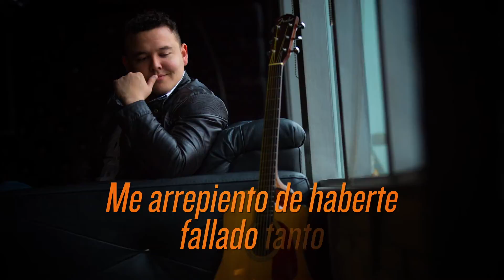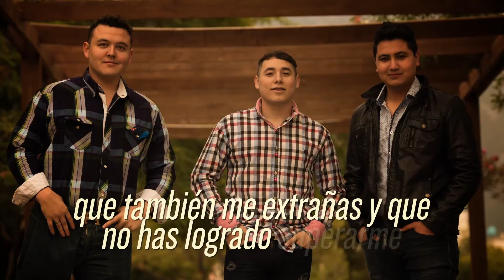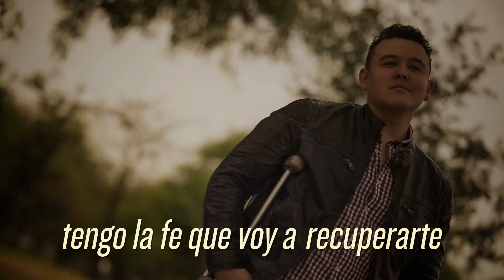Los Cuadra - Cuando Te Pienso (Video Lyric)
Titulo: Cuando Te Pienso
Interprete: Los Cuadra
Sello: Latin Power Music